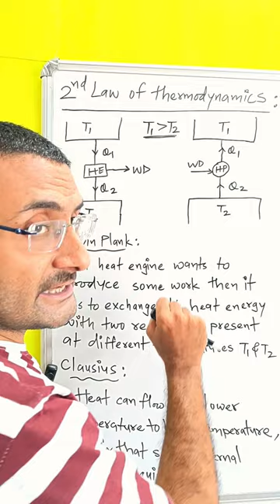Second Law of Thermodynamics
what is second Law of Thermodynamics
what is Kelvin Plank Statement
what is Clausius Statement